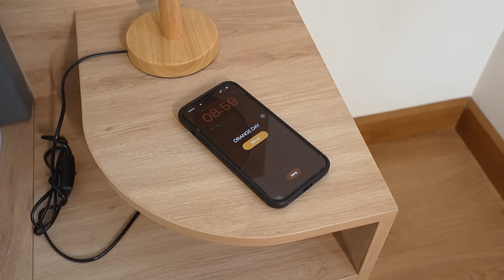PRO 6 SPIDER-MAN & SPIDER-GIRL || PURPLE or ORANGE Suit ??? ( Comedy Battle Mini Games )